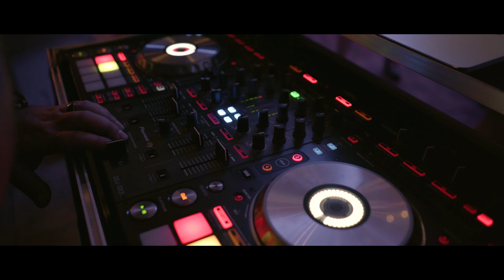Cassie and Justin | Knot and Gown Films